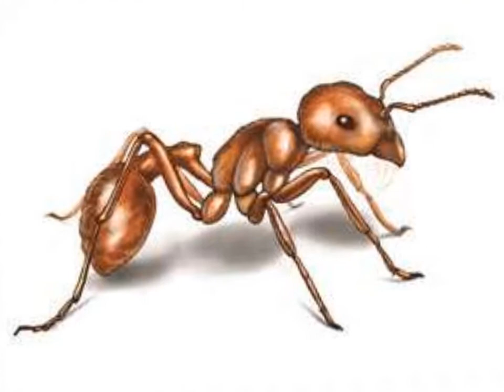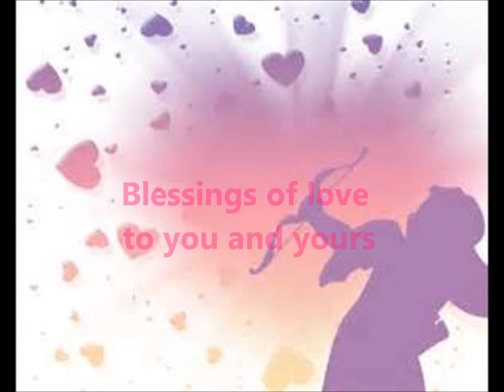02 Episode Two - Celebrating Valentine's Day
Please note:  This episode was first aired in February 2013.

We are currently in the month of February, so we have an excellent opportunity to talk a little bit about Valentine's Day.

There are many different stories as to why and how this day of celebration started, but just like so many stories that are very, very old, nobody can really PROVE exactly what happened.  And the truth of the matter is, that no matter how it may have started, it has grown into a day that people all over the world celebrate with different traditions in many different ways.  The purpose of Valentine's Day is to celebrate love and friendship.

So, instead of telling you how this celebration of love ended up being called "Valentine's Day," I'm going to tell you the story of Cupid and Psyche.